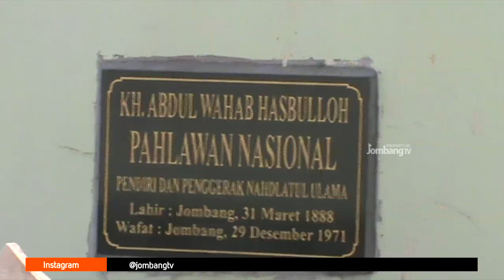Anggap NU Penting, Prabowo Ziarahi Makam Para Pendiri di Jombang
JOMBANG.TV – Pasca KH Ma’ruf Amin melakukan ziarah ke Makam Pendiri NU, pada Senin (03/09/2018) Kemarin. Kini giliran Bakal Calon Presiden Republik Indonesia (RI), Prabowo Subianto, berziarah ke makam para pendiri NU di dua Pondok Pesantren, yakni Ponpes Tebuireng dan Ponpes Bahrul Ulum, Tambak Beras, Kabupaten Jombang, Kamis (6/9/2018).

Bersama rombongan, Prabowo datang ke Jombang dengan menggunakan Helikopter, sekitar pukul 08.30 WIB. Saat tiba di Ponpes Tebuireng, Mantan Danjen Kopassus ini, langsung menggelar pertemuan dengan para pengasuh Pondok Pesantren Tebuireng dan sejumlah Ustadz.

Dalam Ziarah, Prabowo ditemani sejumlah pengurus Ponpes Tebuireng hingga didampingi H Choirul Anam atau akrab disapa (Cak Anam). Selain berdoa didepan makam KH Hasyim Asy’ari, Prabowo juga berdoa di depan pusara Gus Dur dan KH Wahid Hasyim dan KH Yusuf Hasyim.

Usai di Tebuireng, Prabowo kemudian berzirah ke makam KH Wahab Hasbullah, di Ponpes Tambak Beras.